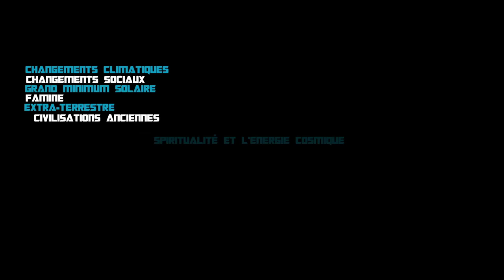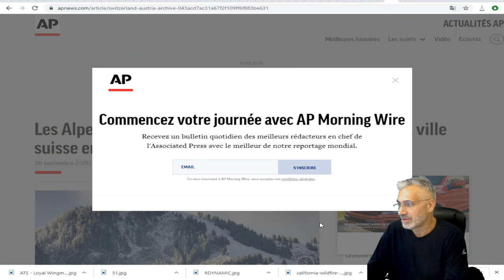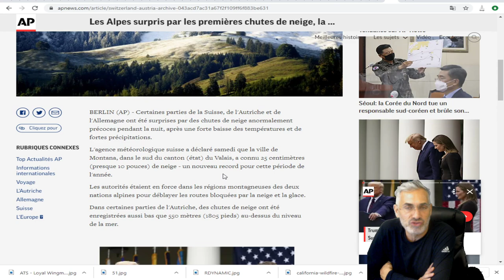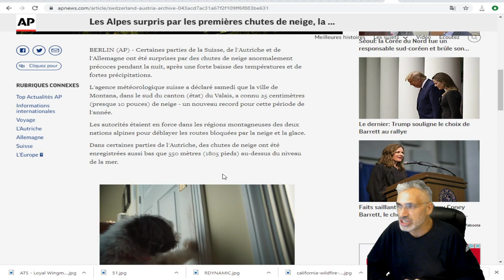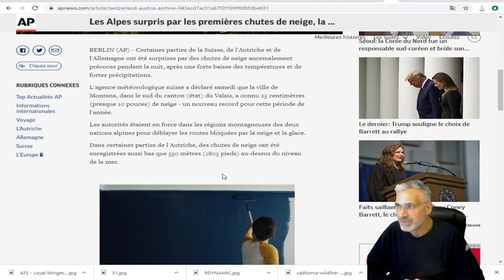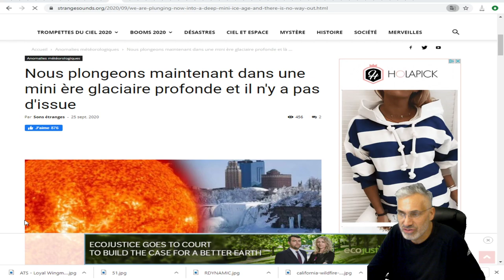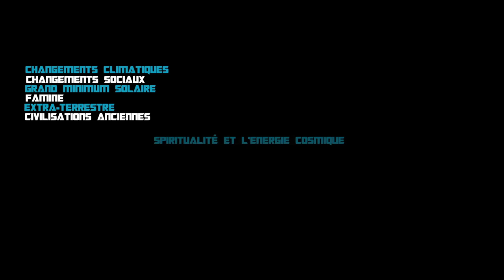Les Alpes surpris par les premières chutes de neige, la ville suisse enregistre un nouveau record.